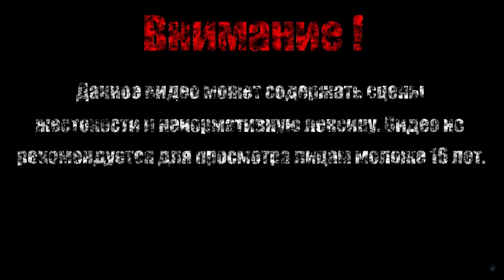ОГР【Slain back from hell】#8